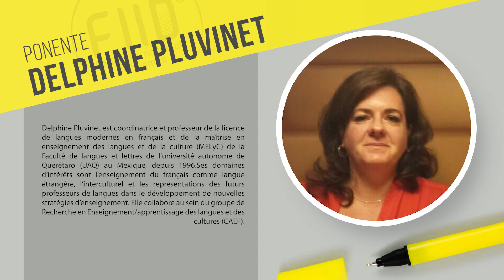FIID:Delphine Pluvinet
Intervenant Français
Music from Uppbeat (free for Creators!):